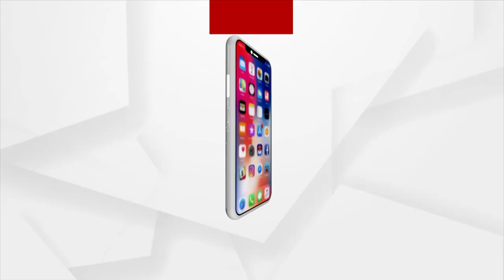ଆସୁଛି ବାତ୍ୟା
ଉତ୍ତର ପୂର୍ବ ଉପକୂଳରେ ସୃଷ୍ଟ ଲଘୁଚାପ ଡିପ୍ରେସନର ରୂପ ନେବ । ୧୨ ଘଣ୍ଟା ମଧ୍ୟରେ ଏକ ଗଭୀର ଅବପାତରେ ପରିଣକ ହେବ ।  ୨୪ ଘଣ୍ଟା ମଧ୍ୟରେ ପଶ୍ଚିମ-ଉତ୍ତର ପଶ୍ଚିମ ଦିଗକୁ ଯିବ